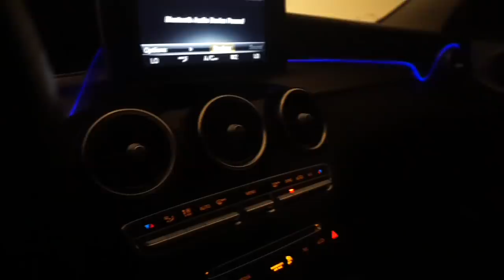I MISS MY EX... 💔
I think I miss her. what do ya'll think?

SMASH THAT LIKE BUTTON TEAM!!!